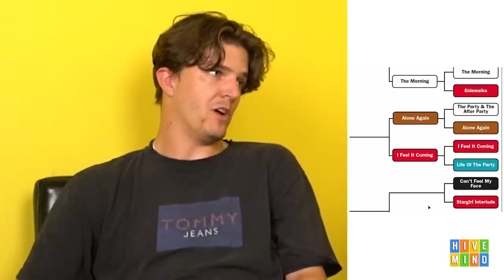Nicaraguan nostril topping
I'm gradually going through and clipping my favorite Hivemind moments and putting them on a playlist here on YouTube. You can play through it on shuffle or however you want.

Hivemind: @HIVEMINDTV
Hivemind Unlimited: @HIVEMIND.UNLIMITED